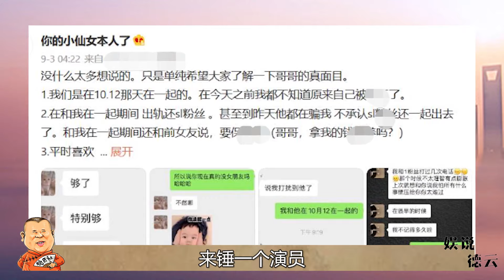为何整治娘炮文化？德云社于子淇风口“塌房”，郭德纲该如何应对【娱说德云】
我们的内容均遵循公平、尊重的原则，绝对不会宣扬或鼓励任何形式的仇恨言论。 于子淇在德云社六年多了，至今还没有拜师，也没有被“给字”，仍旧是德云社的一名学员。这段时间娱乐圈正在正风肃纪，文娱圈的清朗行动也进行得如火如荼，打击粉圈的行为也在有序进行中。在这个大背景下，于子淇被网友爆料有大瓜，显然会引发巨大的关注。